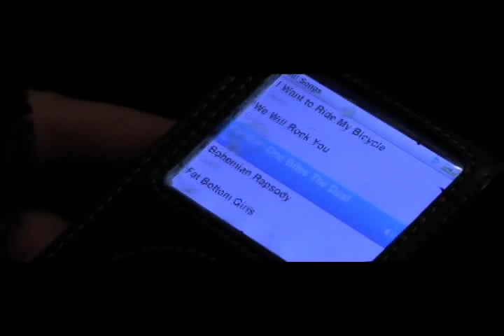Another One Bats The Dust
Even Batman can't fight crime without a little driving music. Thankfully the Tumbler comes with a built-in iPod jack... among other things...